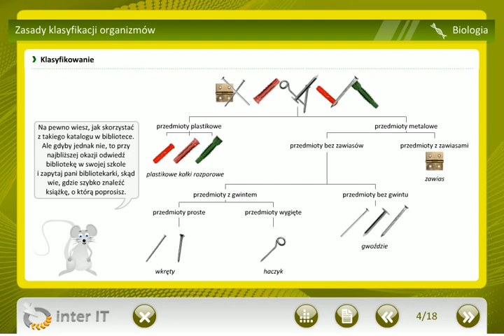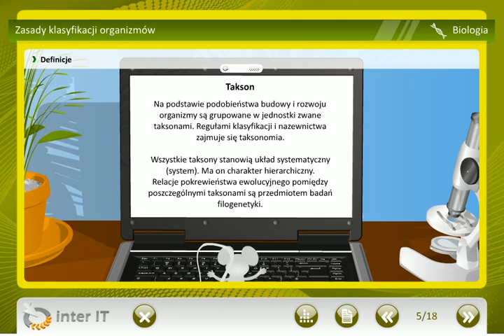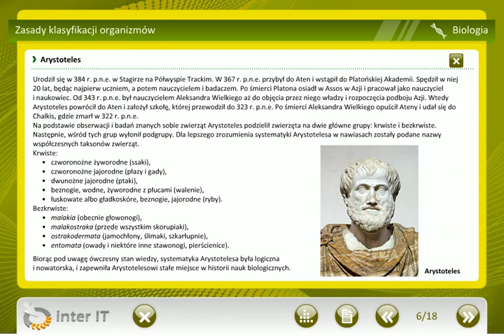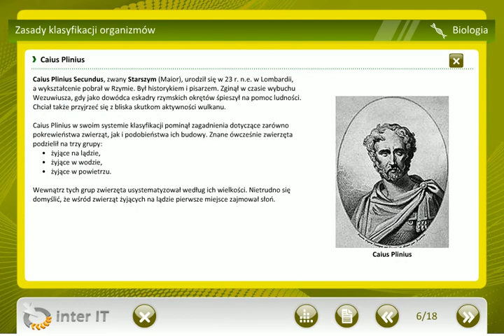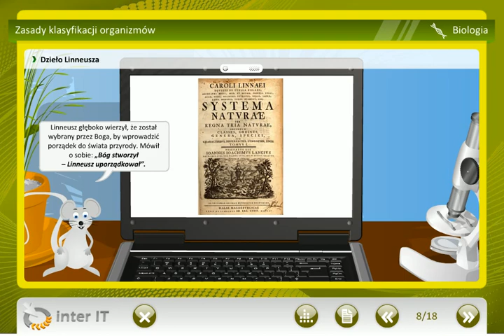Biologia Zasady klasyfikacji organizmów Wiedza